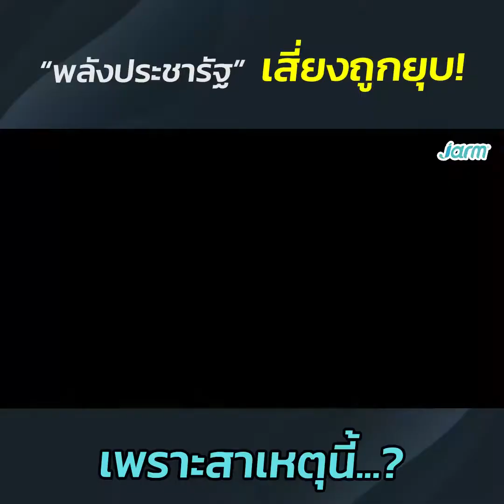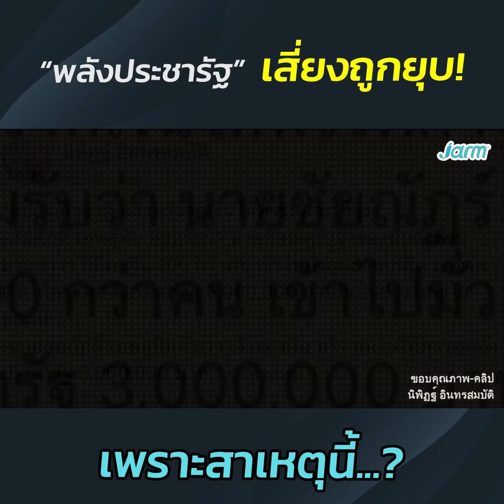“พลังประชารัฐ” เสี่ยงถูกยุบพรรค เนื่องจากสาเหตุนี้…?